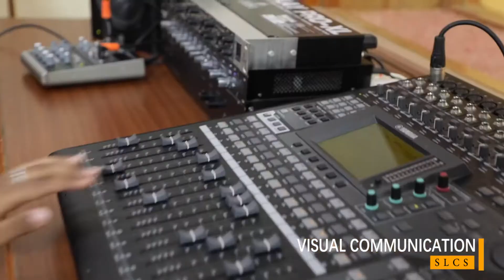Visual communication department| Promo video| SLCS College, Madurai - 2019